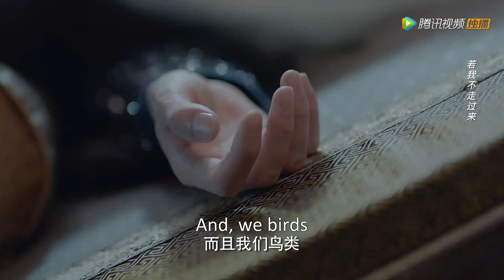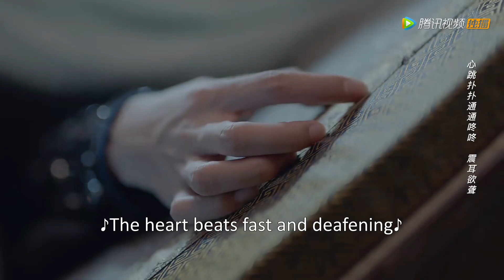【高甜合集】圆房的多种打开方式 | Various ways of wedding night